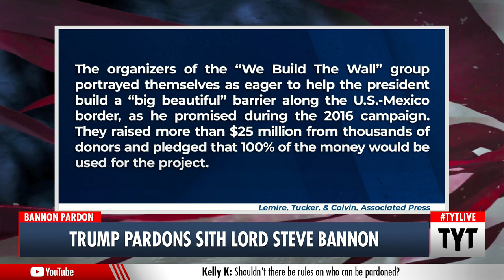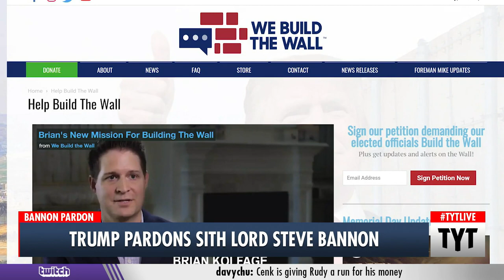Trump Pardons Steve Bannon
Reminder, Steve Bannon was accused of STEALING from Trump supporters. Ana Kasparian and Cenk Uygur discuss on The Young Turks. Support TYT by becoming a member

"President Donald Trump pardoned former chief strategist Steve Bannon in the final hours of his White House term as part of a flurry of clemency action that benefited more than 140 people, including rap performers, ex-members of Congress and other allies of him and his family."*

210120__TB03_LORD STEVE BANNON